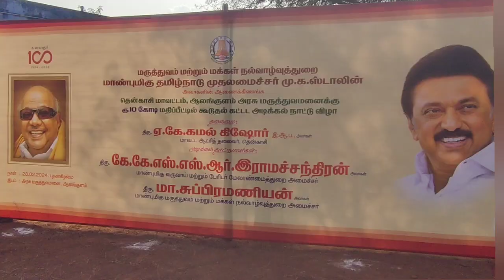ஆலங்குளம் அரசு மருத்துவமனையில் ரூ. 10 கோடியில் கூடுதல் கட்டிடம் அமைச்சர் அடிக்கல் நாட்டினார்